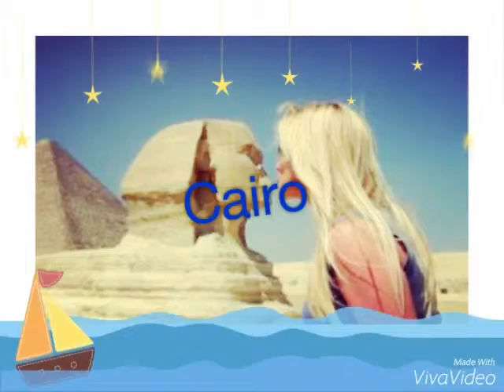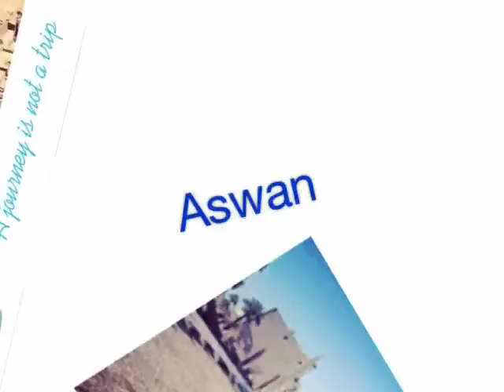Budget Egypt holiday package book online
Book online budget Egypt holiday package

WHY US ?

Because Simply Emo Tours Egypt has achieved a great Succsess on tripadvisor as We are  Ranked Number # 1 in Cairo ,#1 in Giza 2 # in Alexandria ,# 4 in Luxor, # 5 in Aswan,# 5 in Port said According to the shown statistics that Puts Emo Tours Egypt the First Tour Company in all Over Egypt and to achieve that you had to do a lot of hard Work Especially when rating in depends on Customer feed back Make sure to Put Emo Tours Ranking in a compare  with others then Copmare the Prices you will realize that Prices & Ranking is on Emo Tours Side

Emo Tours is a name you Can  trust for impeccable service, high quality tours and value for money!